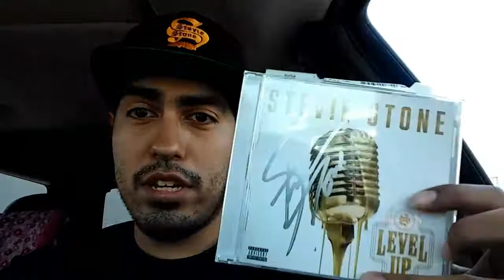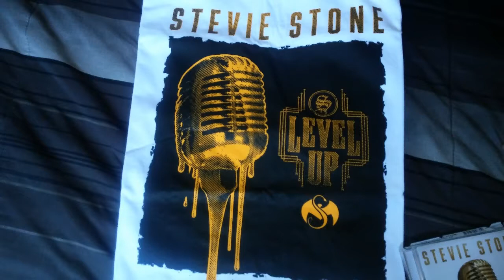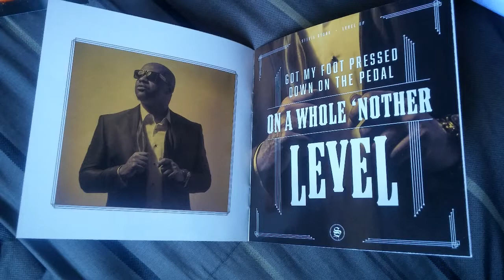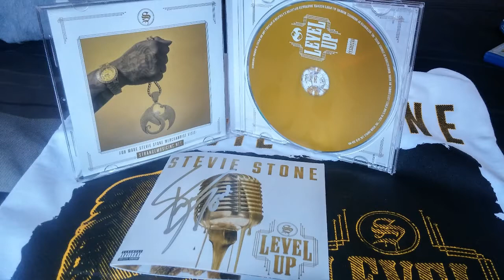Stevie Stone - Level Up Album Review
Strange Music Inc artist Stevie Stone. Level Up is Stevie's 4th Album on the label. I give my thoughts on the album and how it holds up to his other albums.